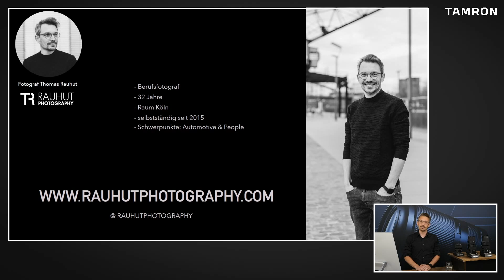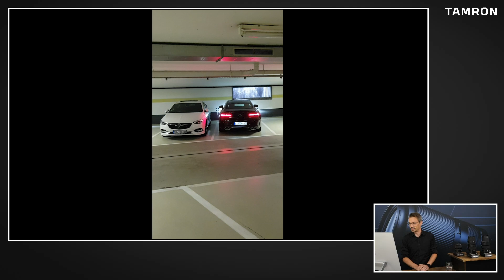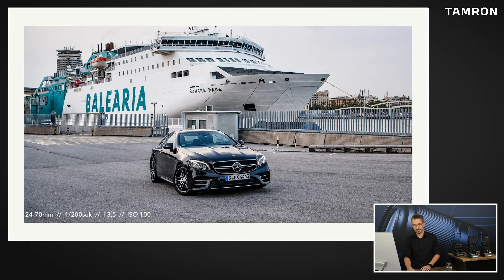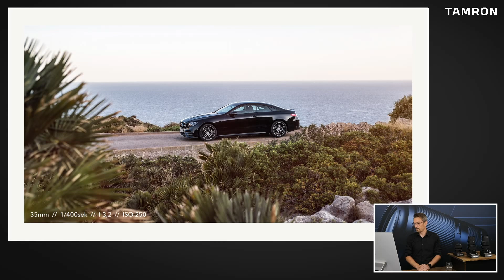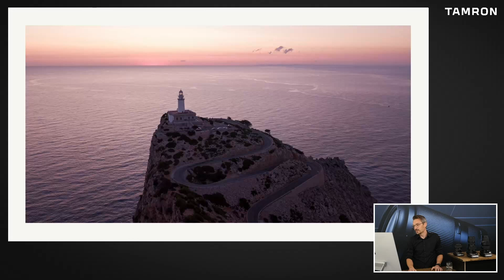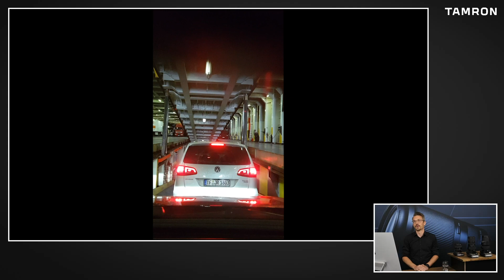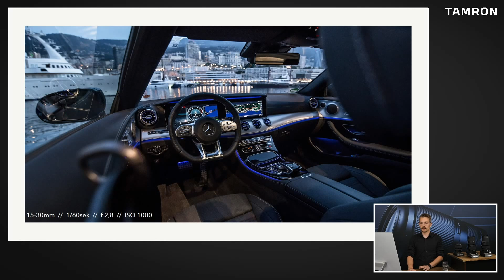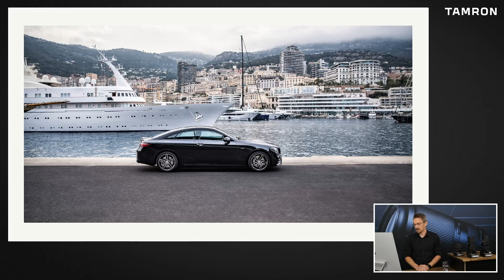Wie man ein 435 PS-Coupé auf Mallorca in Szene setzt – Der Automotive-Fotograf Thomas Rauhut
Audi, Ford und Jaguar: Der gelernte Fotograf Thomas Rauhut ist 32 Jahre alt und hat schon für
viele bekannte Auto-Marken gearbeitet. Zu seinem Equipment gehören fünf TAMRON-Objektive:

Für Mercedes setzte Rauhut ein neues AMG Coupé mit 435 PS (Modell E 53) auf Mallorca in Szene. Wie man trotz vieler Touristen und vorwitziger Ziegen zu beeindruckenden Aufnahmen kommt, davon berichtet er in unserem Tamron-Studio in Köln. Thomas Rauhut verrät dabei auch, warum man beim Fotografieren von Autos unbedingt auf die eigene Kleidung achten sollte.